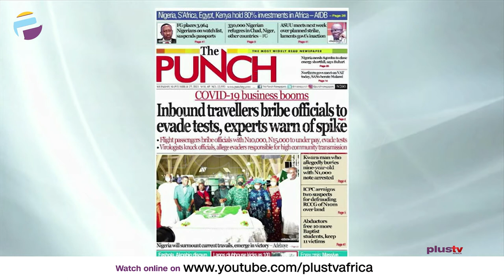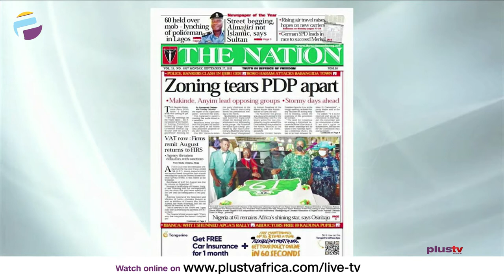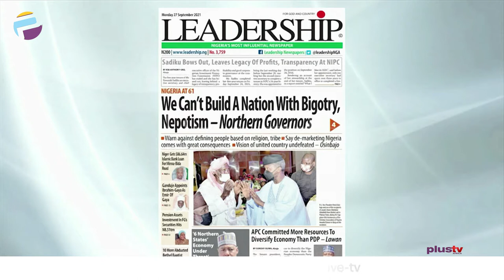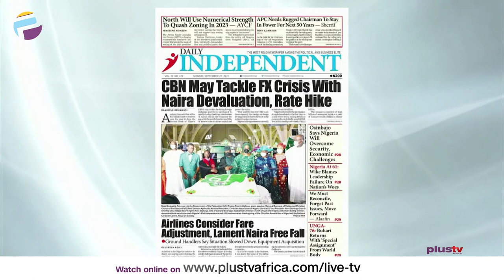CBN May Tackle FX Crisis With Naira Devaluation, Rate Hike | OFF THE PRESS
Femi Lawson, Public Affairs Analyst joined Aneta Felix and Osarogie Ogbonmwan to review the biggest stories in Newspapers today.